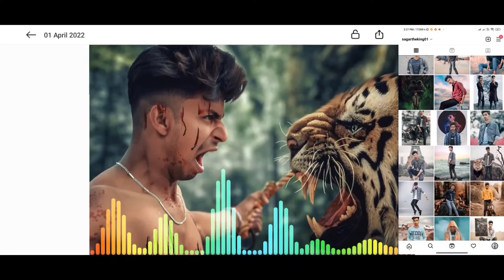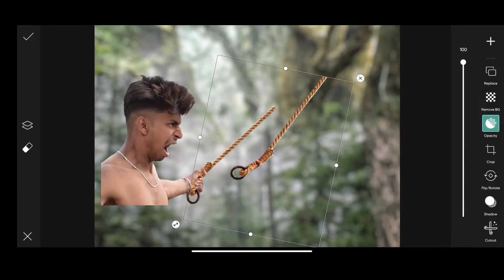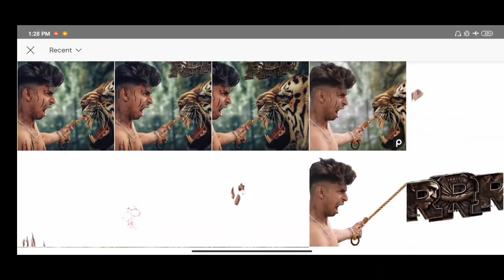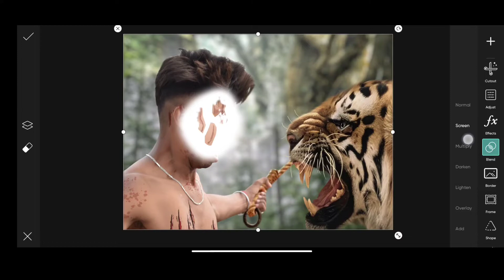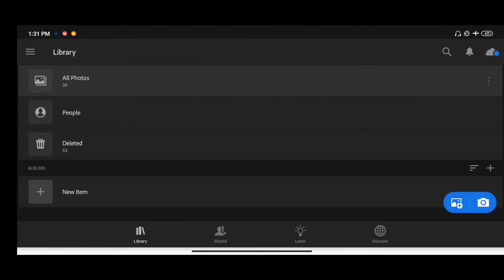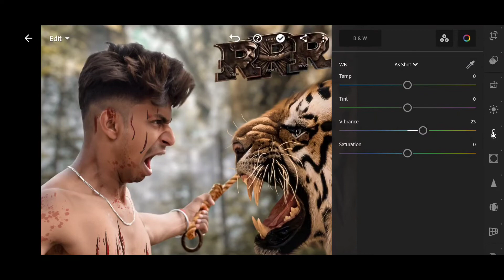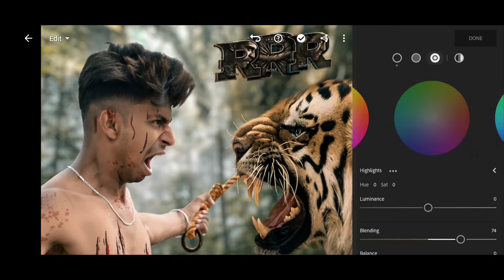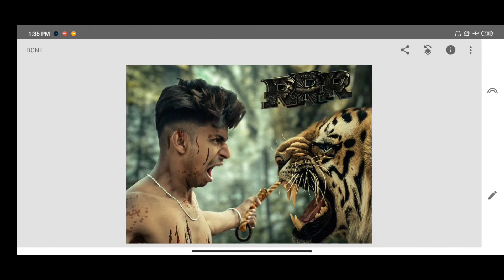RRR MOVIE CONCEPT ART PHOTO EDITING PICSART TUTORIAL - SAGAR THE KING